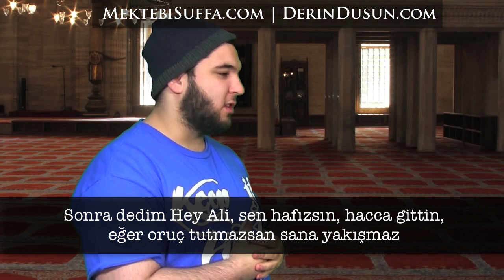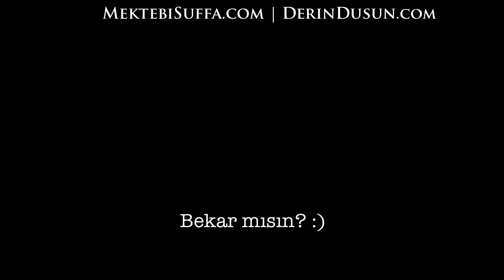Çirkin Gerçekler - Flört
Esselamu aleykum

Şimdi burada kimler evlenmek istiyor? Ellerinizi kaldırın

Peki, bu videoyu izleyen herkes ellerinizi indirin, biliyoruz istiyorsunuz

Ama cidden, evlilik İslam'ın çok önemli bir parçası

Bu çok normal, birçok Müslüman genç oldukça genç yaşta evlenmek istiyor

Özellikle cinselliğin göz önünde, haram ilişkilerin ise çok kolay olduğu bir  toplumda yaşıyorsanız

Fakat yine de bir çoğumuz pek de doğru yolda gitmiyor

İşte demek istediğim

Facebook Ruleti

-Ah bu erkek tekrar deneyeyim

+Ne oynuyorsun?

-Evlilik ruleti oynuyorum

+O nedir?

-Çok basit, burada listedeki insanları görüyorsun,

-Gözlerini kapatıyorsun ve rastgele birini seçiyorsun

-Eğer bayansa onunla evleniyorsun, eğer erkekse..

+Onunla evleniyorsun

-Tekrar deniyorsun

Facebook  Sapığı

-Esselamu aleykum kardeşim

+Ve aleykum esselam

-Neden bu kadar mutlu görünüyorsun?

+Sarah'ya evlenme teklifi edeceğim, bekleyemiyorum

-MaşaAllah,

+Bilmiyorum hangi çiçeklerle gitsem

-Biraz kırmızı gül al kardeşim, onlar favori

+Kırmızı güller? Peki sen nereden biliyorsun?

-Facebook'tan

+Hatice hangi çiçekleri seviyor?

-O çiçekleri sevmiyor, ayakkabıları seviyor, pembe ayakkabıları

İlk Bakış

-Birader, o suratındaki ne?

+Bant, bant. İlk bakış serbest, ikincisi şeytandan olduğundan gözümü kırpmadığımdan emin oluyorum

Yardım Eli Uzatan Kardeş

Esselamu aleykum hanım kardeşim, rahatsız ettiğim için üzgünüm

Buraya geldim ki sana hatırlatayım bugün Pazartesi ve oruç tutmak tavsiye edilmiş

Ben kendim dün gece namazı kılarken, tövbe ederken, dua vaktinde

Oruç tutsam mı tutmasam mı diye düşünüyordum

Sonra dedim Hey Ali, sen hafızsın, hacca gittin, eğer oruç tutmazsan sana yakışmaz

Yani, sonuç olarak

Bekar mısın? :)

Gösteriş

-Geç kardeşim, imam ol

+Yok yok, sen dindarsın, daha uzun sakalın var, sen yapmalısın

-Sen de dindarsın

+O Sarah mı?

-Sanırım o

+Bakara suresini okuyacağım

-Ezan okuyacağım ben ezan

Gönüllü İş

Selamun aleykum Nefise kardeşim

MSA'den bir ödev var, inşaAllah iyisindir kardeşim

Evet, elhamdulillah

Acaba benim evime gelmek ister miydin evlenmek...

Ah MSA çalışmak için inşallah, çünkü çok önemli, son teslim tarihi var

Yok, o gün çoğu okul kapalı, sanırım bizim eve gelmen gerekiyor

Ama sorun yok annem de burada olacak, hoca olan arkadaşımı da çağıracağım evlendirmesi için

Şey bu uğraştığımız MSA için bazı öneriler alabiliriz

Tamam mı, elhamdülillah, harika

Tamam inşaAllah , Cumartesi görüşürüz o halde

Hayır kardeşini de getir inşaAllah,

Seni seviyorum

Allah rızası için

Bir şeyleri daha helal yapmak için bazı ipucu ve hileler kullanabilirsiniz

Mesela yanınızda hep bir mahrem bulunsun

Peygamber Efendimiz sallallahu aleyhi vesellemin ne dediğini hatırlayın

Farklı cinsten iki kişi yalnız kaldıklarında üçüncüleri şeytandır

Ayrıca bir ilişkiye kötü bir adımla da başlamayın çünkü böyle olursa sonucunda bir rahmet olmayacaktır

O halde müstakbel eşinizle görüşecekken dikkatli olun

Ve unutmayın, helale devam edin